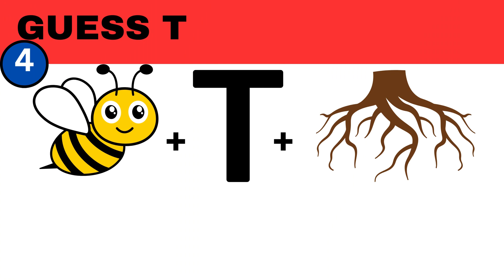🥔CAN YOU GUESS THE VEGETABLE BY EMOJI?|EMOJI QUIZZ |Fun Challenge for Food Lovers!"|PART 1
HEY WELCOME BACK GUESSER TO OUR NEW QUIZZ CHALLENGE!
CAN YOU GUESS THE VEGETABLE BY EMOJI?|EMOJI QUIZZ |Fun Challenge for Food Lovers!
  "Join us in this exciting food challenge as "Put your vegetable knowledge to the test in this exciting 'Guess the Vegetable' quiz! Challenge yourself and your friends to identify these mysterious veggies. How many can you name correctly? Join the veggie fun now and see if you're a true vegetable expert!" we test your vegetable knowledge! Watch as participants attempt to identify a wide variety of veggies, from the common to the exotic. Put your own vegetable wisdom to the test and see how many you can guess correctly. Challenge your friends and family to play along and discover who the ultimate vegetable guru is in this entertaining and educational guessing game!"